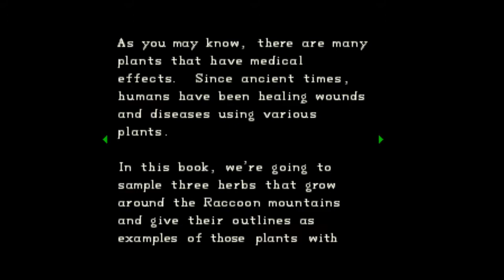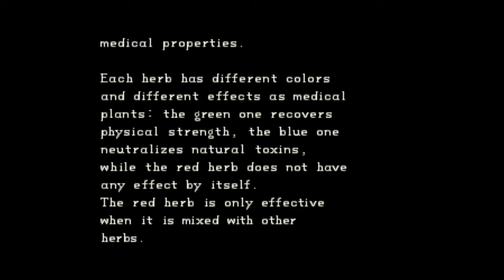Resident Evil Directors Cut | Chris Redfield | Sony PlayStation Classic | Part 4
Let's play some Resident Evil on the Sony PlayStation Classic.